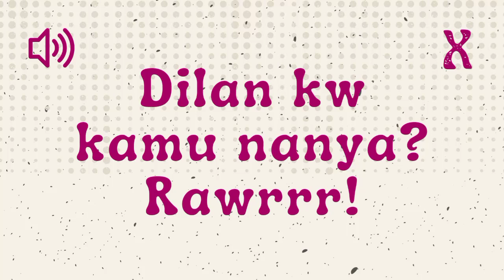Kamu Nanya? Rawrrr! (Dilan kw) - Sound Effect Indonesia